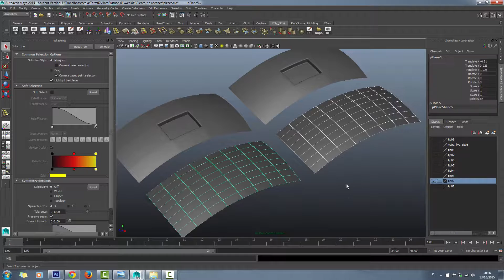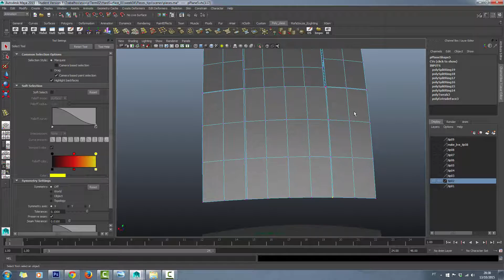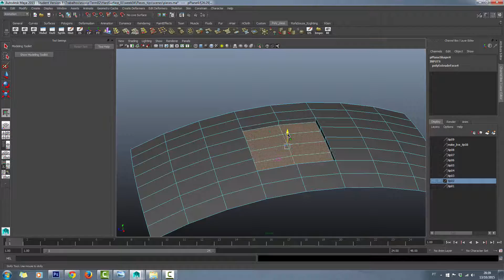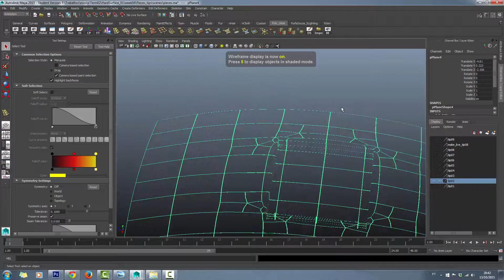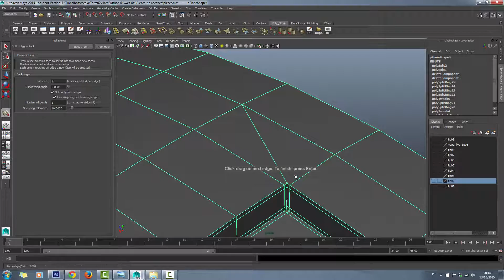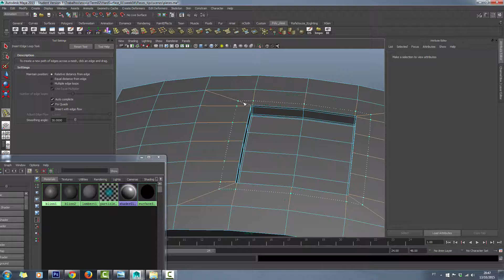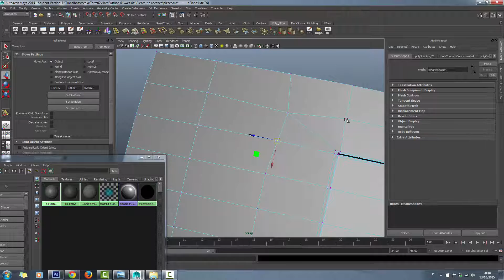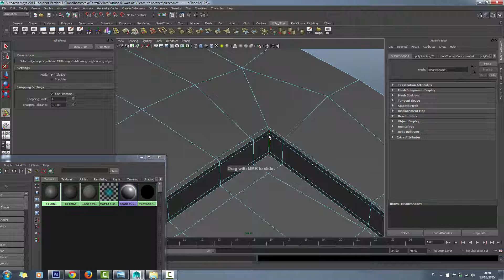Hard surface no maya 03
Nessa playlist de  vídeos você vai ver técnicas básicas de como modelar hard surface no maya ou 3dsmax deixando a topologia correta e funcional.
Temas abordados
- vértices com 5 arestas
- boolean
- topologia
- subdivisão
- curvas nurbs
- modelagem de porta de carro
- etc